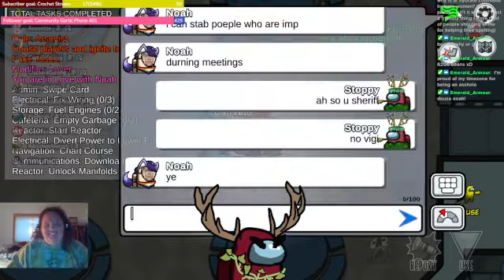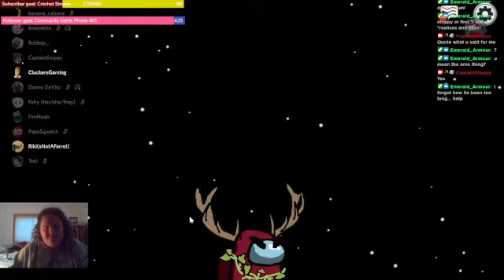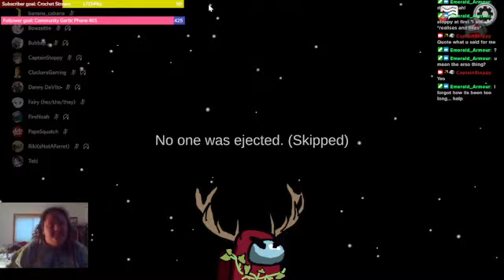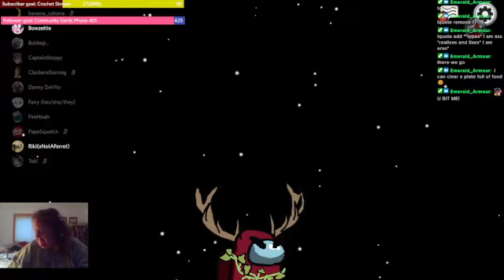Betraying my Friend to Get a Win | Among Us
In this video, I am playing with Courtilly Community Lobby with some of my friends. This is a replay from one of my twitch streams.